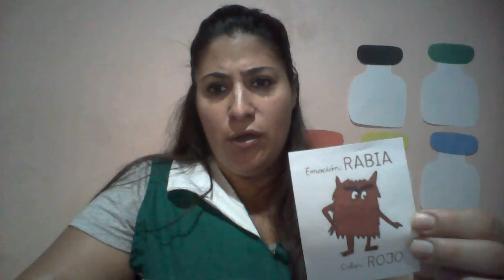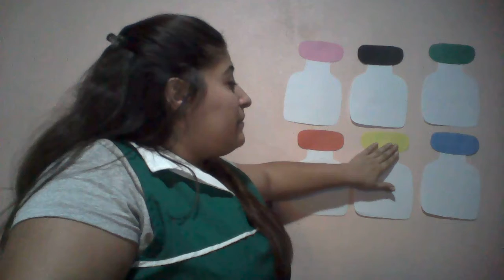Jardín / Sala Azul/ Clase 15